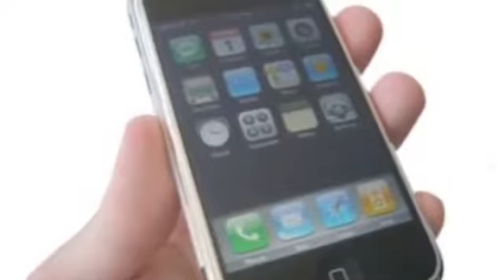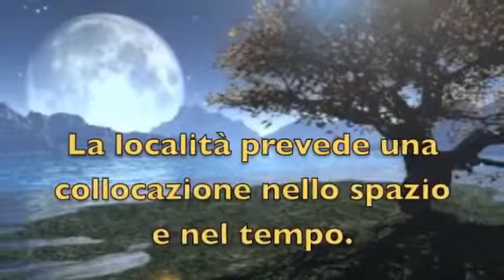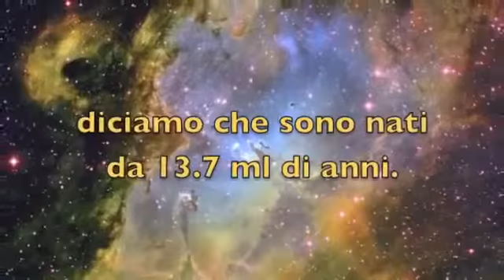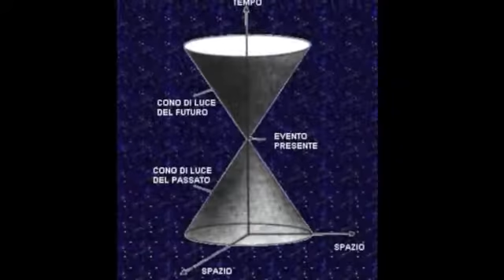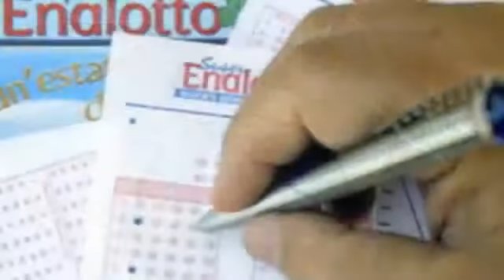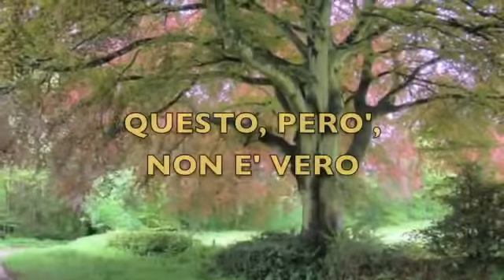CAMBIARE IL FUTURO (psico quantistica)